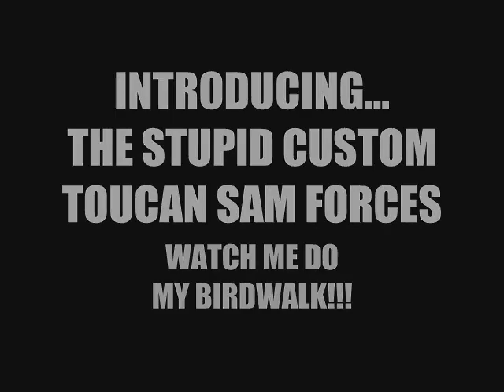"STUPID" CUSTOM TOUCAN SAM (FRUIT LOOPS) FORCES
WATCH ME DO MY BIRDWAAAAAAAAAAALK!!! LOL. YEAH YOU REALLY CAN'T GET ANY "STUPIDER" THAN THIS. JOINTS IS FIYAH. PEEP THE FULL OUTFIT. EYBODY HAS DONE SOMETHIN WITH FRUIT LOOPS BUT NOBODY DID ANYTHIN WITH JUST TOUCAN SAM.